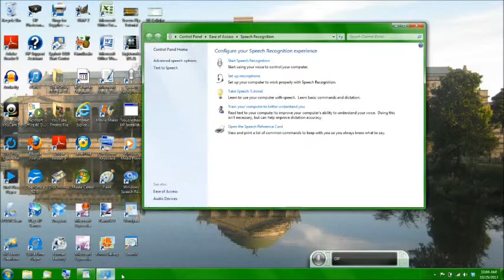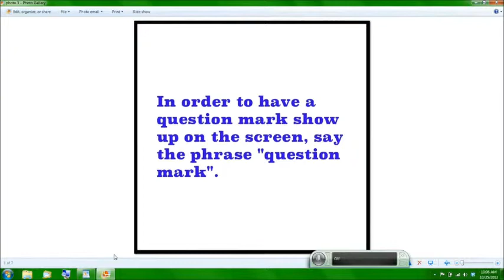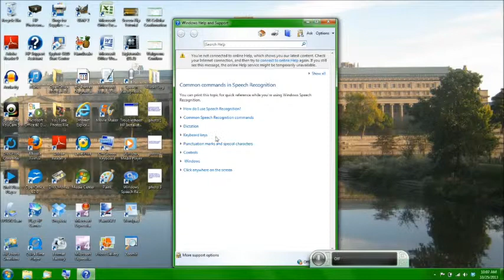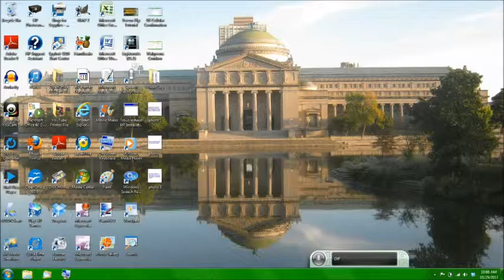Windows Speech Recognition: Part 1 - Basic Punctuation & Other Characters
This is part 1 in my series that covers Windows Speech Recognition. Obviously, there will be additional uploads on this subject in the near future. Enjoy!